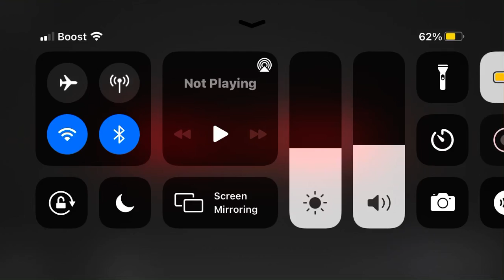Mirror Challenge part 2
Changes xxxtentacion GarageBand